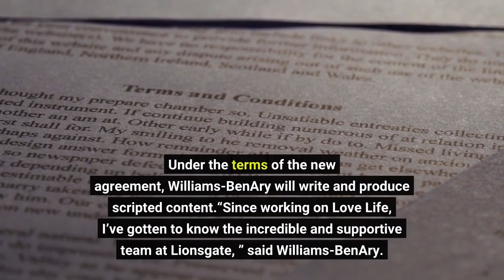Rachelle Williams BenAry Signs Overall Deal With Lionsgate Television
EXCLUSIVE: The Lionsgate Television Group has signed an overall deal with Rachelle Williams-BenAry, who served as showrunner and executive producer on the second season of hit comedy Run the World, produced by Lionsgate for Starz. Williams-BenAry was also co-showrunner and executive producer on the second season of Lionsgate’s Love Life for HBO Max. Under the terms of the new agreement, Williams-BenAry will write and produce scripted content.“Since working on Love Life, I’ve gotten to know the incredible and supportive team at Lionsgate, ” said Williams-BenAry. “I am so honored by this huge vote of confidence to create and develop new and exciting stories with them. ”“Rachelle did an amazing job on the second seasons of Love Life and Run the World, ” said Scott Herbst, Head of Scripted Development and EVP, Lionsgate TV. “We can’t wait to produce premium content in her unique voice for audiences globally. ”Williams-BenAry was nominated for a 2022 Humanitas Award for Best Limited Series for co-writing the “Mia Hines” episode of Love Life. Previously, Williams-BenAry was supervising producer on Tacoma FD and producer on ABC’s Mixed-Ish, the Black-Ish spinoff from executive producers Kenya Barris, Karin Gist, Peter Saji, and Laurence Fishburne. She also staffed as the executive story editor on Netflix’s animated series Tuca & Bertie, the BoJack Horseman spinoff starring Tiffany Haddish. Williams-BenAry is represented by Kaplan Stahler Agency, Echo Lake Entertainment, and Jackoway Austen Tyerman Wertheimer Mandelbaum Morris Bernstein Trattner & Klein.